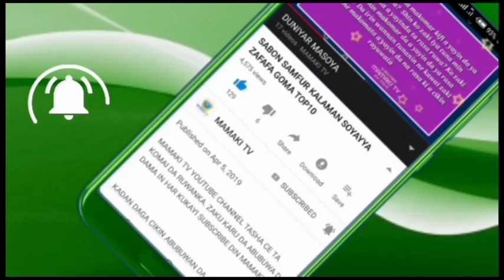Billahillazi Waƙoƙin Abdullahi Amdaz Gaba Ɗaya Bàtsa Ce A Ciki, Cewar Wáni Mawaƙi